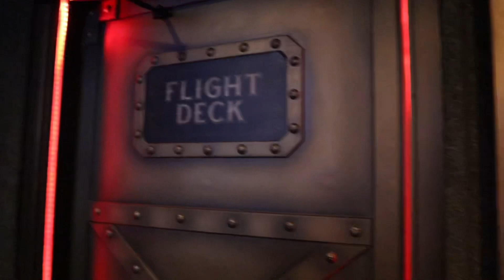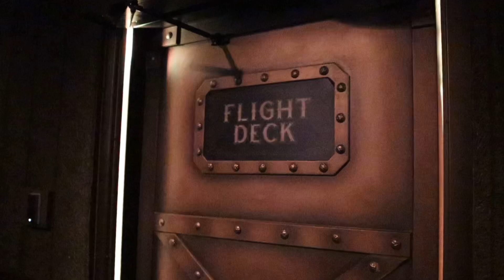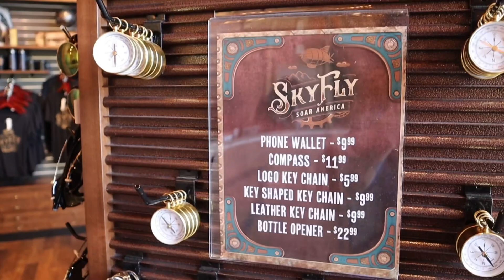The Island in Pigeon Forge has a SKYFLY and it may be better than Soarin’ at Epcot in Disney World.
A huge thanks to SKYFLY for letting us come out and film the newest attraction at The Island in Pigeon Forge. Surrounded by the Mountains of East Tennessee and some of the best restaurants in Pigeon Forge including Paula Deen’s, Dick’s Last Resort, Timberwood Grill and Margaritaville this attraction will sweep you off your feet and fly you around the world. Fly over Bristol Motor Speedway and sail right down to the track while a race is happening! See Mount Rushmore, Rain Forrest, Polar caps and more.
SKYFLY is one amazing adventure in Pigeon Forge, Tennessee that may be just a little better than Epcot’s Soarnin’ at Walt Disney World!
If you are planning a trip to East Tennessee, Pigeon Forge, Gatlinburg or Knoxville…. This has to be on your to do list.